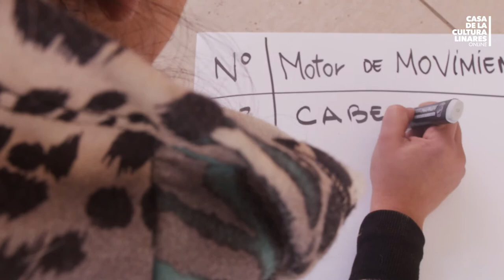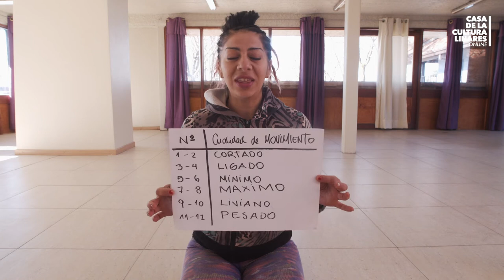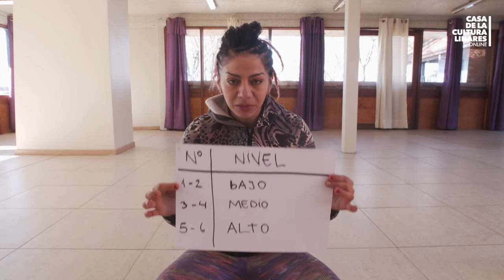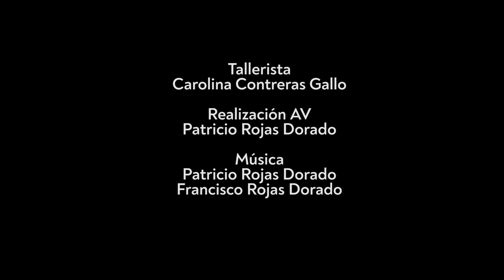PULSO, PERSPECTIVAS DE LA DANZA: IMPROVISACIÓN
PULSO, Perspectivas de la Danza.
Capítulo 2:
IMPROVISACIÓN
Carolina Contreras, intérprete en danza, y Patricio Rojas, audiovisualista, invitan al espectador a conocer las posibilidades expresivas del cuerpo, a través de las distintas miradas sobre la danza.
En esta cápsula podremos ver la improvisación, su rol dentro de la danza y el ejercicio de esta como práctica de libertad.